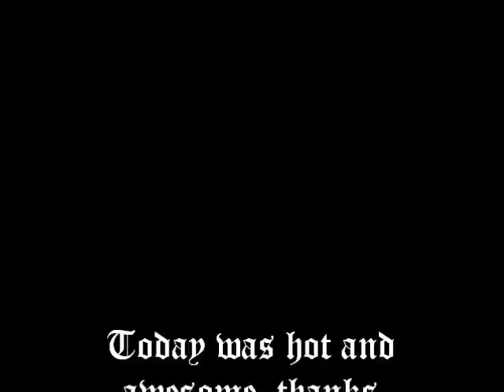Vlog-a-Day #4:- Golf Day and Porn Stars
Ryan and I decided to play some golf, this is how it went down